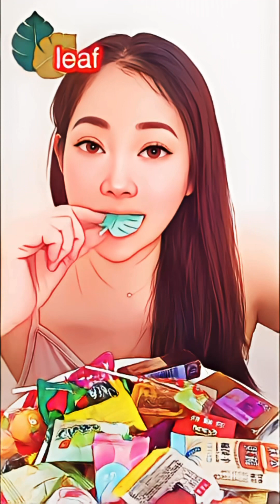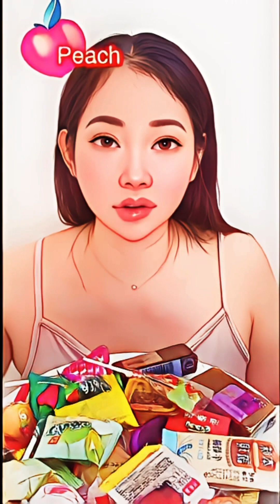My favorite blue-green food🍃👀ai